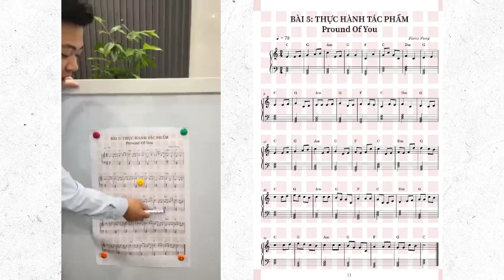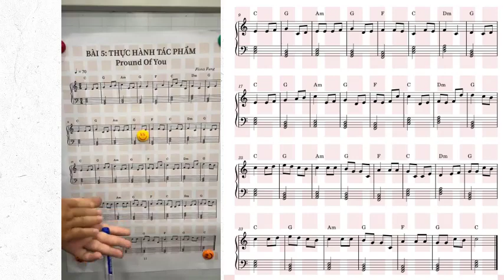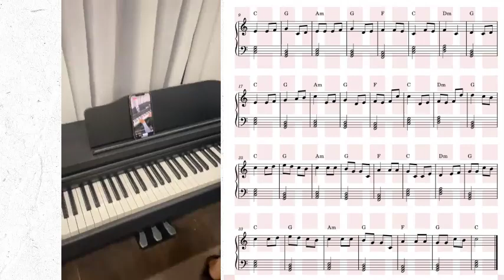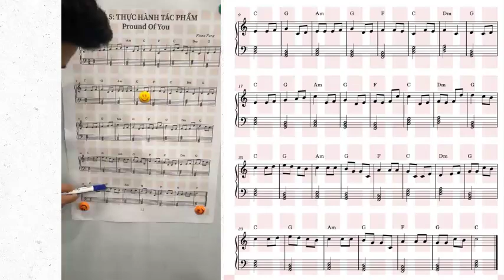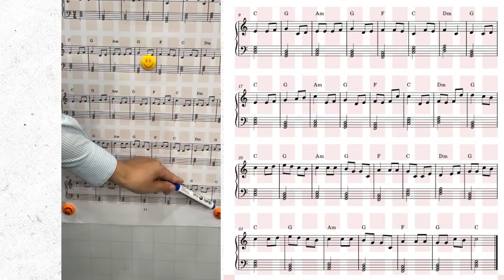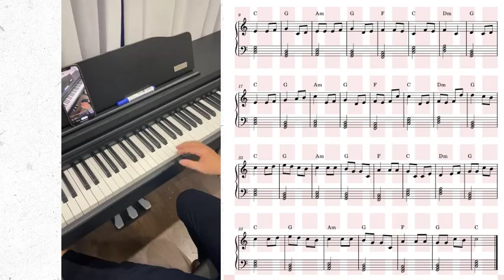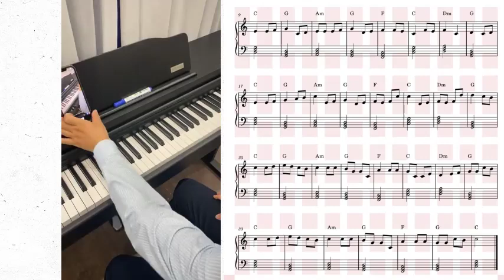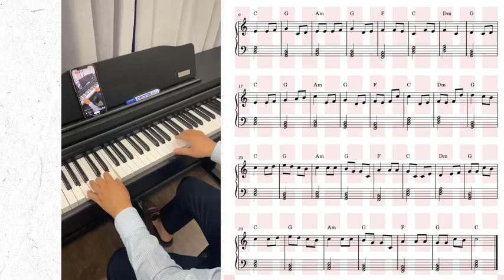BÀI 16: HỌC CHƠI PIANO BÀI PROUD OF YOU (2) I THẦY GIÁO BẢO NINH I HỌC PIANO CÙNG APOLLO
Chào mừng bạn đến với kênh của Trung Tâm Nghệ Thuật Music Talent ! Trong video hôm nay, chúng ta sẽ cùng học chơi Piano bài Proud Of You nhé.

Lyrics:

Love in your eyes
Sitting silent by my side
Going on Holding hand
Walking through the nights
Hold me up Hold me tight
Lift me up to touch the sky
Teaching me to love with heart
Helping me open my mind
I can fly
I'm proud that I can fly
To give the best of mine
Till the end of the time
Believe me I can fly
The heaven in the sky
Stars in the sky
Wishing once upon a time
Give me love Make me smile
Till the end of life
I can fly
Can't you believe that you light up my way
No matter how that ease my path
I'll never lose my faith
See me fly
I'm proud to fly up high
Show you the best of mine
I'm singing in the sky
Nothing can stop me
Spread my wings so wide

Nếu bạn thích video này hãy nhấn like, đăng kí kênh, chia sẻ với bạn bè và đừng quên nhấn chuông để nhận thông báo về các video mới nhất nhé!

Tìm mua đàn Piano (Mua đàn tặng ngay khóa học Piano trị giá 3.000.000)